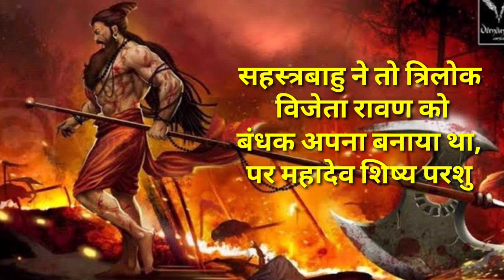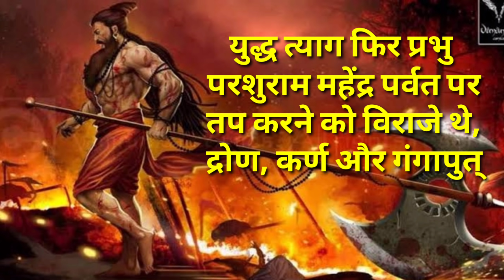Guru Parshuram || A Tribute to the Saint Soldiers of ancient India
This is a small tribute to first ever Saint Soldier of India "Guru Parshuram". He is the Guru of some greatest warrior in the ancient Hindu History.

Lyrics:

कथा सुनो उस वीर की
जिसने काल को हराया था,
शस्त्र और शास्त्र का अनोखा संगम
उस ब्राह्मण देव ने दिखाया था।

प्रजा पर जब नियम थोपकर
क्षत्रिय वर्ण में विकृति सी आई थी,
तब जमदग्नि ऋषि के घर अवतार लेकर नारायण ने
लीला अपनी रचाई थी।

मां रेणुका पिता जमदग्नि ने
राम नाम रखा था अपने लाल का,
और आगे चलकर वही विष्णु अंश
भक्त बना महाकाल का।

शिव का तप जब किया भयंकर
सागर मानो कांपकर अंबर से टकराया था,
शिष्य बनकर भगवान ने फिर महादेव का
दिव्य परषु उनसे पाया था।

सहस्त्रबाहु जैसे विध्वंसक योद्धा
लगते उनको आम थे,
राम नाम के साथ परषु धरा
तब कहलाए गुरु परशुराम थे।

डोल रहे थे धरा सागर
जनजीवन में मच गया बवाल था,
क्रोध था प्रचंड भगवन का
जब जब रूप धरा विक्राल था।

सहस्त्रबाहु ने तो त्रिलोक विजेता रावण को
बंधक अपना बनाया था,
पर महादेव शिष्य परशुराम से
वो पार नहीं पा पाया था।

विष्णु अंश दत्तात्रेय की सेवा करके
कार्तिवीर्य अर्जुन ने सहस्र भुजाओं को पाया था,
और उन्ही भुजाओं के बल पर उसने
भीषण विध्वंस मचाया था।

कामधेनु का हरण करके ऋषि जमदग्नि के आश्रम से
सहस्त्रबाहु ने काल को अपने बुलाया था,
पिता के अपमान को देख गुरु परशुराम की आंखों में
रक्त उतरकर आया था।

ऐसे अहंकारी कृत्य का
कैसे हो जाता अंत भला,
नियति के देखो खेल निराले
विष्णु से वरदान को पाकर वो मूर्ख
विष्णु से ही लड़ने चला।

सहमा था हर कोई जिसने भी
रौद्र रूप परशुराम का देखा था,
सहस्त्रबाहु की भुजाएं सभी काट दी
और मस्तक भी भगवन ने उखाड़ फेंका था।

परशुराम को ना पाकर सहस्त्रबाहु पुत्रों ने
अपने कुल पर प्रश्नचिन्ह लगा दिया,
निर्ममता से ऋषि जमदग्नि का वध किया
प्रभु परशुराम के क्रोध को जगा दिया।

रक्षक ही जब भक्षक बने तो
ब्राम्हण देव ने रौद्र रुप अपना दिखा दिया,
क्षत्रिय हैहेय वंश में पाप अधिक जन्मा था तो
उसकी 21 पुश्तों को मिटा दिया।

जब रक्षक क्षत्रिय धर्म भूले तो सृष्टि पर
संकट के बादल कुछ घिर आए थे,
फिर क्षत्रिय कुल को धर्म सिखाने
मर्यादा पुरुषोत्तम प्रभू श्री राम धरा पर आए थे।

रघुवंशी राम ने फिर से क्षत्रिय धर्म को श्वेत किया
जिसको कुछ दुष्टों ने था मलीन किया,
और इसी धर्म के बल पर श्री राम ने परशुराम से
विष्णु तत्व था छीन लिया।

युद्ध त्याग फिर प्रभु परशुराम महेंद्र पर्वत पर
तप करने को विराजे थे,
द्रोण, कर्ण और गंगापुत्र परशुराम शिष्यों के डंके
समस्त आर्यवर्त में बाजे थे।

भृगु वंश के अचूक अस्त्र का जब
कर्ण ने रणभूमि में संधान किया,
महिमा देखो प्रभु परशुराम की
स्वयं गांडीवधारी ने भार्गवास्त्र का सम्मान किया।

चिरंजीवी गुरु परशुराम का
आज भी है सम्मान यहाँ,
ब्राह्मण क्षत्रिय या वंश कोई हो
गुरु परशुराम का सब करते हैं जयगान यहां।

जिनके शौर्य के साक्षी त्रेता और द्वापर
कुछ पंक्तियों में उनका जयगान कहां गाया जाता है,
अरे प्रभु परशुराम के अतुलित शौर्य की
ये तो केवल छोटी सी गाथा है।

स्वयं नारायण भी जब कल्कि रूप धर
कलियुग में उतर धरा पर आएंगे,
गुरू परशुराम को गुरु रूप में पाकर
पुलकित वो हो जाएंगे।
प्रभु परशुराम को गुरु रूप में पाकर नारायण भी
फूले नही समाएंगे।